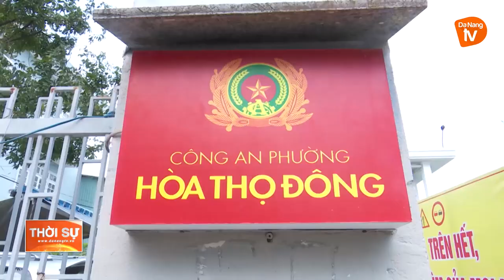HÒA THỌ ĐÔNG HỖ TRỢ BÀ CON KHÓ KHĂN VÌ DỊCH COVID-19